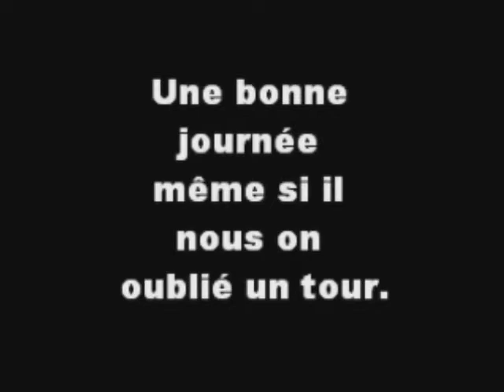Mon film.wmvyoutube.wmv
endurance motocross bellac